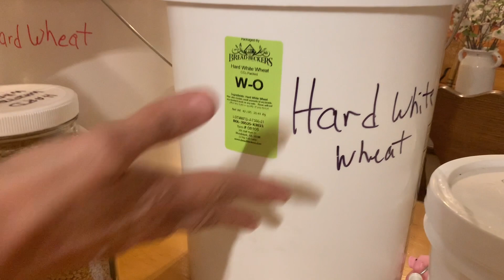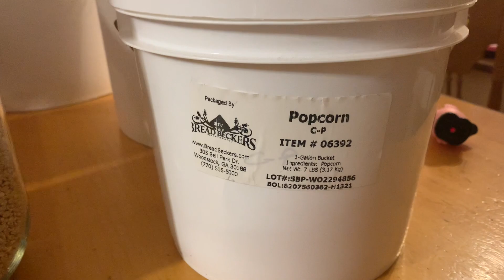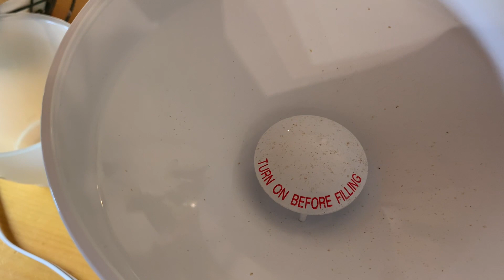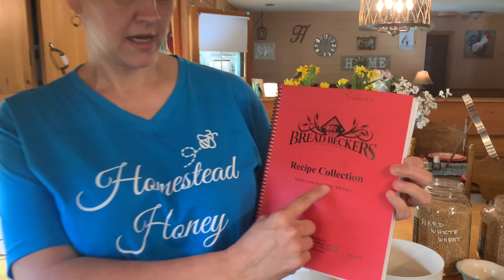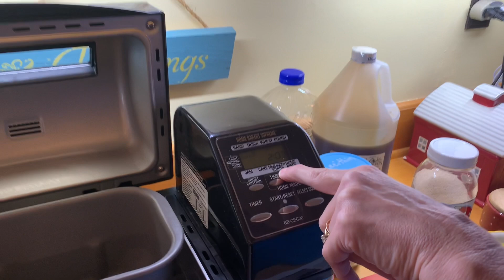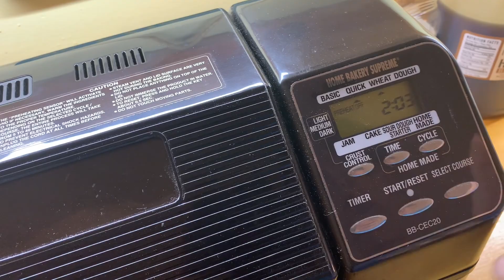HOMEMADE YEAST BREAD (The Bread Of Life)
We are in Robbie Lynn’s kitchen, talking about the benefits of making homemade yeast bread. Also showing the grinding of the wheat berries in the Wonder Mill as well as the kneading and baking process in the bread machine.  And I (Pastor Lon) gets the privilege of taste testing the final product. 👍🏻👍🏻😋😋😋😋

Link to Bamboo Bread Slicer here

Link to Zojirushi Bread Maker here

Link to farm fresh  hard white wheat berries here

Hard White Wheat Berries • Family Farmed in Washington State • 100% Desiccant Free • 25 lbs Bulk • Sproutable • Non-GMO Project Verified • Kosher • Poly Bag

Link to wondermill grain grinder here

Link to soft white wheat berries here

Soft White Wheat Berries | Family Farmed in Washington State | 100% Desiccant Free | 25 lbs Bulk | Sproutable | Non-GMO Project Verified | Kosher | Poly Bag

Link to hard red wheat berries here

Link to Hamilton beach 2lb.

Link to Calmdo 2.2 lb.  Automatic Bread Machine here

Link to metcalf Mills YouTube channel here

Link to Perma Pastures Farm Here

(Bread Recipe)

1 1/2 cups hot water
1/3 cup oil
1/3 cup honey
2tsp. Salt
1 egg (optional)
2 TBS Lecithin
1tsp gluten (optional)
4 - 4 1/2 cups freshly milled flour
1 TBS Yeast

Combine water, oil, honey,salt, and egg.  Add lecithin, gluten, half of flour.  Mix thoroughly.  Add yeast and enough flour to make a soft dough.  Knead until smooth and elastic (about 5-6 minutes).  Let rise until double.  Shape as desired and let rise again until double.  For 2- 1 pound loaves bake at 350 degrees for 25-30 minutes.